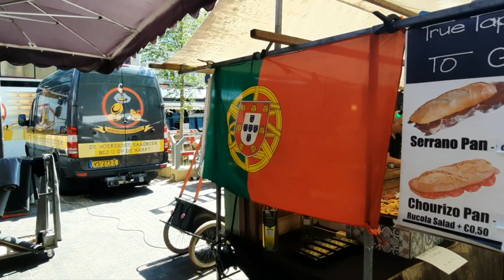utrecht market netherlands 🇳🇱